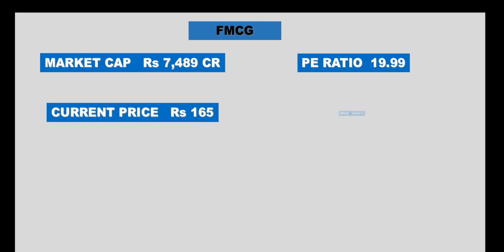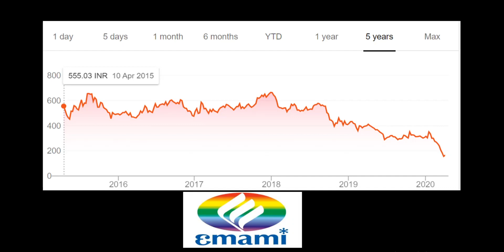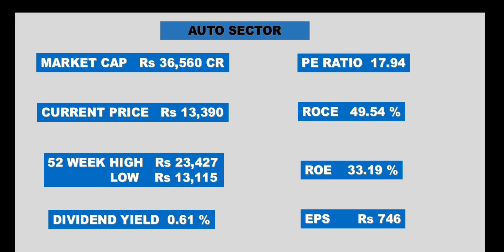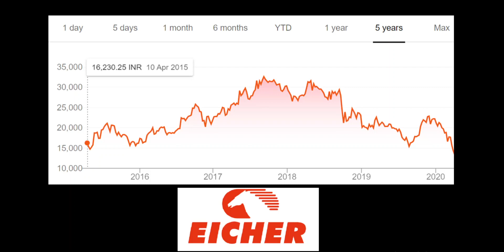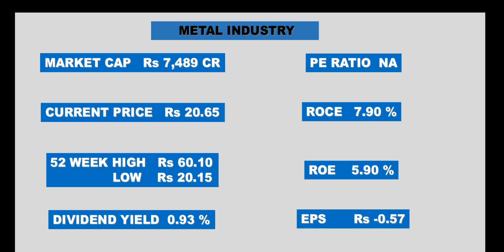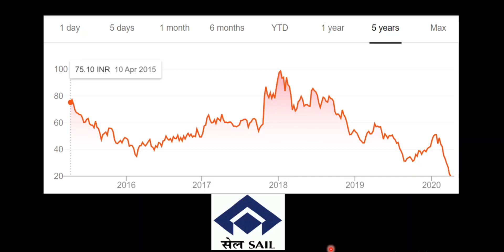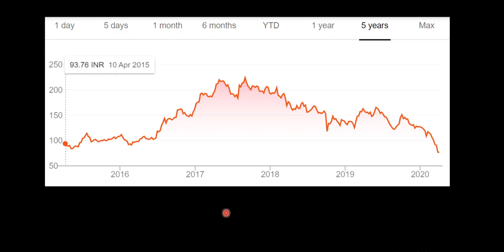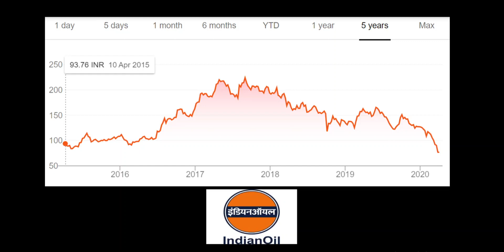52 WEEK LOW STOCKS TO BUY | 52 WEEK HIGH खरीदे या 52 WEEK LOW |STOCK TO LOOKOUT IN MARKET CRASH 2020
Best Mid Cap Stocks to Invest Now In India | Best Mid Cap Stocks For Long Term | Best Multibagger Stocks ..

MUTUAL FUND How To Double Your Money In Three years |How to Benefit From Market Crash 2020
Best Large CAP Mutual Fund For 2020 | Best Mutual Funds For SIP in 2020 | BEGINNERS MUTUAL FUND..
THREE BEST SHARES FOR NOW 2020 | BEST STOCKS FOR 2020 | BEGINNERS STOCKS IN MARKET CRASH 2020..

Best FMCG stock To Invest | Best Stock To Buy Below 500 rupees | Top Stock for next 5 years ….